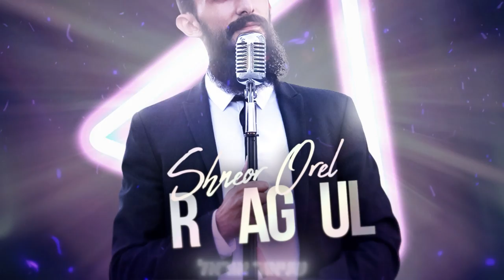Shneor Orel - Shir HaGeula (Prod By. Ooliè) | שניאור אוראל - שיר הגאולה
Keyboards by Naor Sinvani
Other Keyboards by Ran Avitan & Ooliè
Programming by Ooliè & Ran Avitan
Vocal recording by Ilan Gozlan & Ooliè
Vocal Editing by Ran Avitan
Vocal production by Ooliè & Shimon Dayan
Cover Design & Lyrics Video by AvoxVision
Picture by Mandal Photos
Digital Distribution: Mobile1 Music
PR: Yossi Zweig

:קרדיטים
מילים ולחן : שילה גבאי
 Ooliè - עיבוד והפקה מוסיקלית : אור מאיר אוליאל
 Niv Studios, FL - הוקלט ב
הפקת שירה : שמעון דיין ואור מאיר אוליאל
הקלטות שירה : אילן גוזלן ואור מאיר אוליאל
דרבוקה : אילן גוזלן
עריכות שירה : רן אביטן
מיקס ומאסטרינג : רן אביטן
תכנותים : אור מאיר אוליאל ורן אביטן
גיטרות : רן אביטן
קלידים : נאור סינואני
קלידים נוספים : רן אביטן ואור מאיר אוליאל
AVOXVISION : עיצוב עטיפה והפקת קליפ מילים
תמונה: מנחם אלפסי
Mobile1 Music :הפצה דיגיטלית
יחסי ציבור: יוסי צווייג